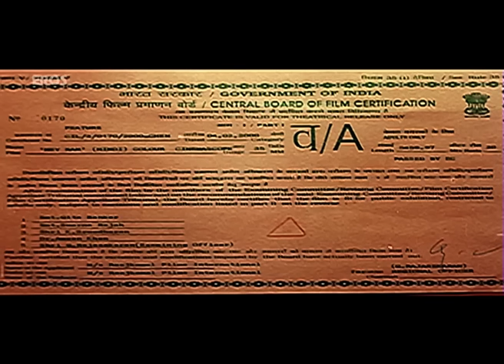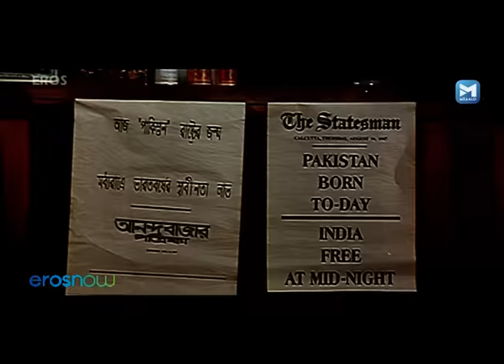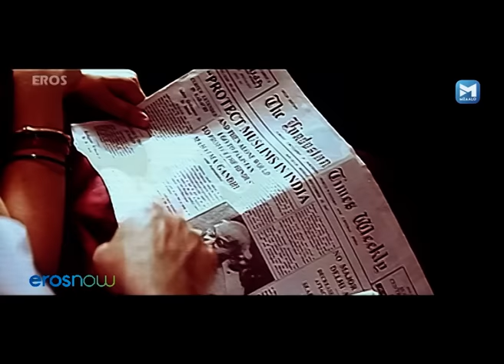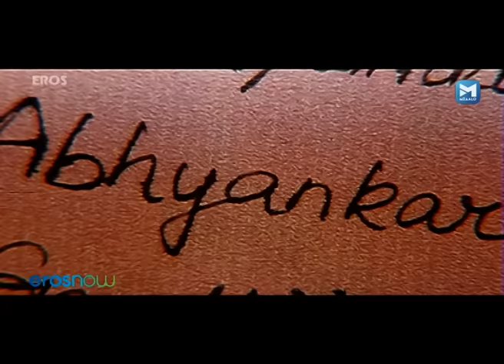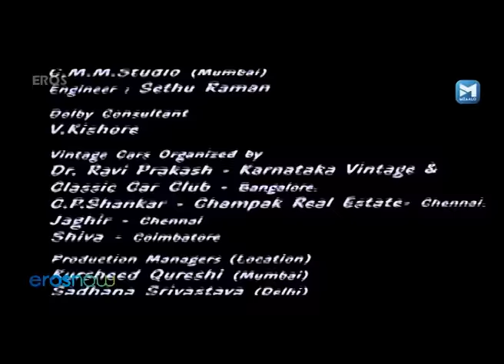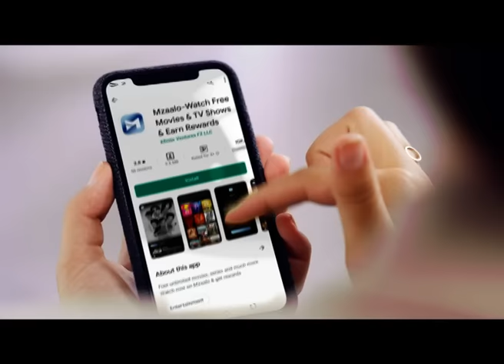Hey Ram | Superhit Hindi Movie | Shah Rukh Khan | Kamal Haasan | Rani Mukherjee |Naseeruddin Shah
Watch Superhit Hindi Patriotic Movie
Starring :  Hema Malini, Atul Kulkarni, Vasundhara Das, Vikram Gokhale, Naseeruddin Shah, Om Puri, Girish Karnad

A period drama told in flashback, the semi-fictional plot centers around India's Partition and the assassination of Mahatma Gandhi.